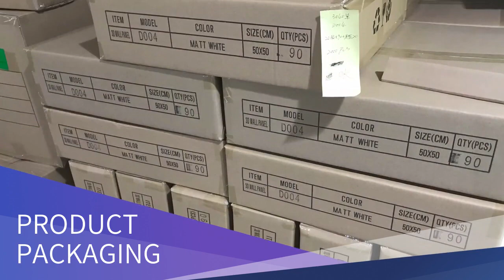2024 wall decor tiles 3d interior plastic PVC WallPanel Home Decoration 3d wall panels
The company was founded in early 2007 and produces and sells plastic products through years of product developmentand technology precipitation.
We specialize in the developmentproduction and sales of 3Dpanel3D gussets3Dembossed
walls,3D walls and more.We have mastered the core points of product formulation development and
desian. product innovation and mature sales service modeland achieved remarkable results
We have become the benchmark in the industry.Integritypragmaticefficientinnovative business philosophy,grateful corporate mission: make everywall full of possibilities!

3d wall panels can not only be used in home decoration such as living room TV wall, sofa wall, bedroom wall, etc., but also widely used in hotels, clubs, restaurants, stores, furniture exhibition halls and other business places. Surface decoration design, at the same time relative to the three-dimensional relief function of wallpaper surface decoration materials, such as better sound absorption and thermal insulation, multimedia rooms, studios, studios and other ideal wall decoration panels. Welcome to consult
delivery
Lead Time: About 15-20 days for a FCL container
Sizes : 500x500mm(Running size), 300x300mm or customized
Size Tolerance: Length & Width ± 0.3mm (Strict QA standard)
Styles: More than 130 designs and support customized designs
Surface Effect: Matte, Glossy, Frosted Surface;
Zejing R & D:We have a professional R&D team, which develops new models every month and we will recommend to customers at the first time.
Zejing has a professional technical team which improve and develop production equipment and processes continuously , our output now reaches 5,000 square meters/day,130,000 square meters/month.

Q1. Are you factory or trading company?
A: We are a manufacturer specialized in 3d PVC wall panels over 7 years.

Q2. How can I get some samples? Free or not ?
A: We offer free samples. Customers just need to pay for the freight.

Q3. Do you provide OEM service?
A: Yes, We support custom 3D panels versions, colors, and packaging . We have professional design team which can supply as your
requirements.

Q4. What is the mass production lead time?
A: Normally around 10-15 days after deposit. Bulk order depends on the quantity.

Q5. How to protect our rights after payment?
A: Don't worry, we accept Alibaba Trade Assurance, which can help to 100% protect the quality, on-time shipment, and payment.